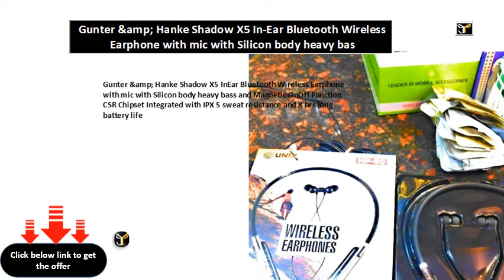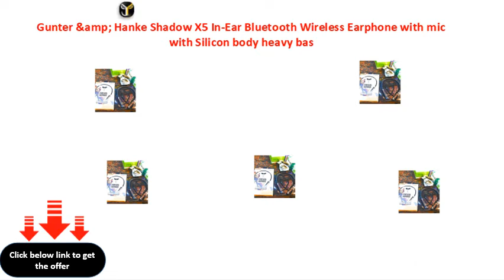Gunter &amp; Hanke Shadow X5 In Ear Bluetooth Wireless Earphone with mic with Silicon body heavy bas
Gunter &amp; Hanke Shadow X5 In-Ear Bluetooth Wireless Earphone with mic with Silicon body heavy bass and Magnetic On-Off Function CSR Chipset Integrated with IPX 5 sweat resistance and 8 hrs long battery life
Gunter &amp; Hanke Shadow X5 InEar Bluetooth Wireless Earphone with mic with Silicon body heavy bass and Magnetic OnOff Function CSR Chipset Integrated with IPX 5 sweat resistance and 8 hrs long battery life